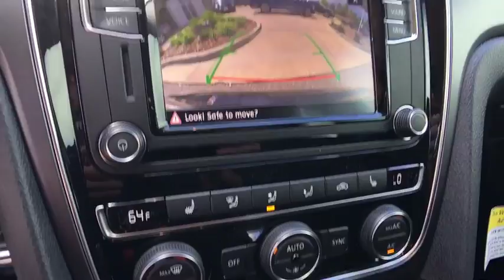2017 Volkswagen Passat Denver, Aurora, Lakewood, Littleton, Fort Collins, CO HC073356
2017 Volkswagen Passat
2017 Volkswagen Passat 1.8T R-Line - Stock#: HC073356 - VIN#: 1VWDT7A34HC073356

O'Meara VW
1900 W 104th Ave

This gas-saving 1.8T R-Line will get you where you need to go*** Priced below MSRP!!! Bargain Price!!! Biggest Discounts Anywhere! Hold on to your seats!! Own the road at every turn!! Safety equipment includes: ABS, Traction control, Curtain airbags, Passenger Airbag, Signal mirrors - Turn signal in mirrors...Other features include: Bluetooth, Power locks, Power windows, Heated seats, Auto... The O'Meara family is thrilled to welcome Volkswagen onto our brand group and into our hearts! Serving Colorado for over 100 years, since 1913, O'Meara has been family owned and operated, represented by 4th generation leadership.  We look forward to proudly serving the greater Denver Colorado area from 104th in Thornton. Thank You for your time and interest, we would love to earn your business! Internet price in lieu of special APR unless otherwise stated. Must finance/lease thru VCI for some incentives, lowest published price may be lease price,  W.A.C., residency restrictions may apply, see dealer for details, does not include prior sales, void where prohibited, cannot be combined with other offers or discounts, APR specials, and/or promotions. VW Rebate in lieu of Pre-paid Visa card. All prices are only valid on date posted only and are subject to change.  Please contact dealer for current availability and pricing.